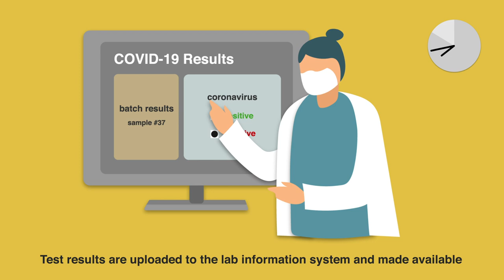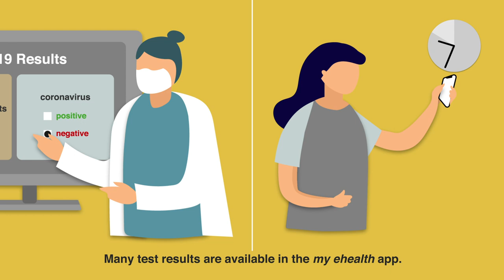How COVID-19 tests are processed in BC laboratories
Follow a COVID-19 test sample through the testing journey. For information about COVID-19 go to bccdc.ca